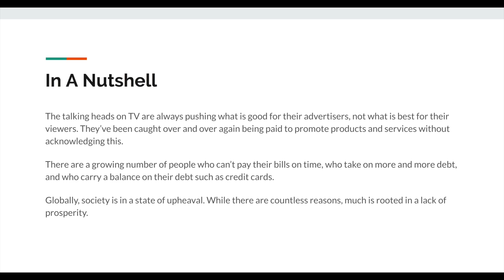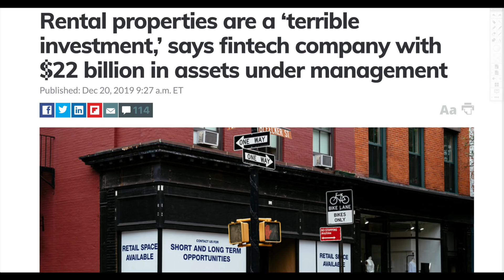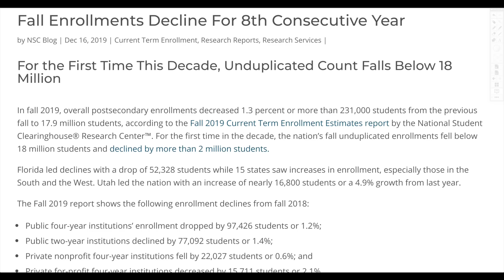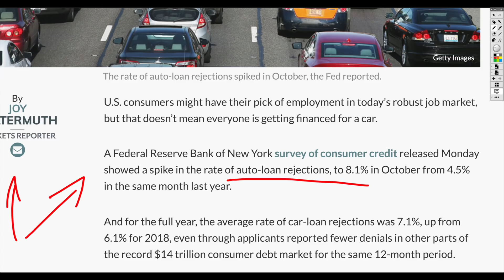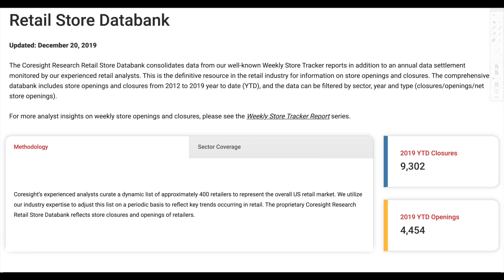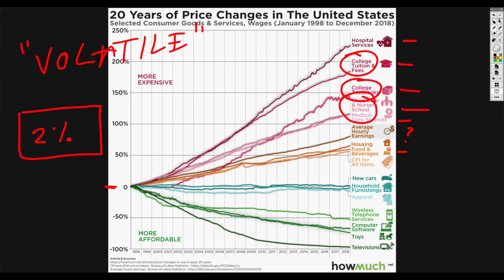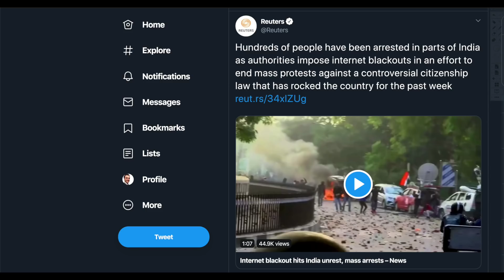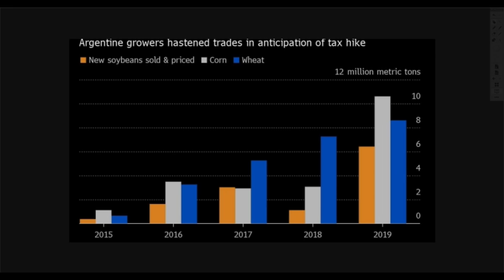Money Printing ➡️ Wealth Gap ➡️ Societal Breakdown ➡️ Complete Collapse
Massive debt in the U.S. at this time is only further compounding every issue there already is in the economy as well as the financial system. When they print money, when they try to use QE (Quantitative Easing) as a method of supporting the financial system, it has historically, over eventually failed. They do this to funnel the money to the elite class and everything is going according to plan. This will get very interesting.